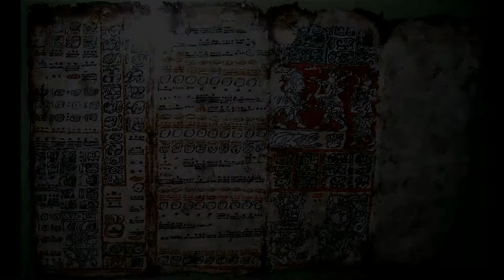Intro Jose Luis Pereda calendario 2019